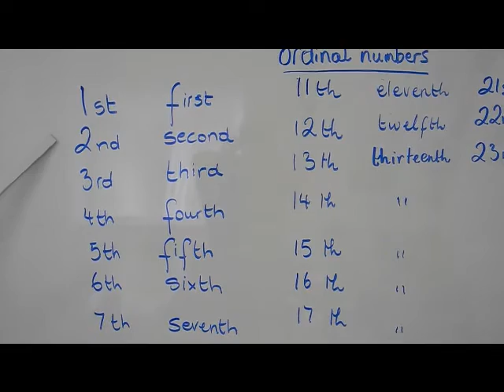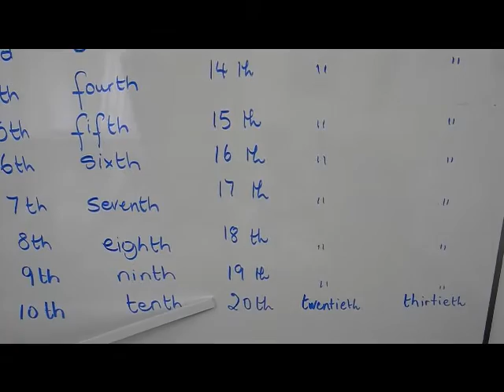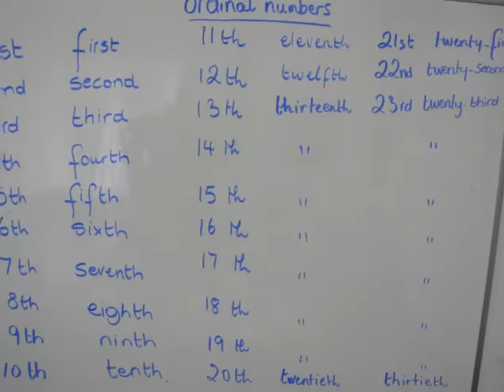Ordinal number english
ordinal numbers english lesson